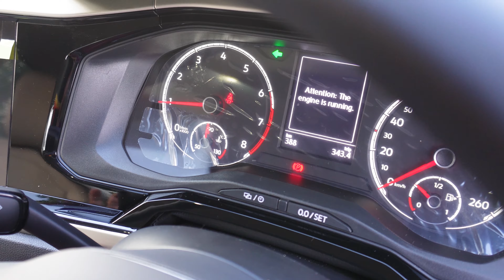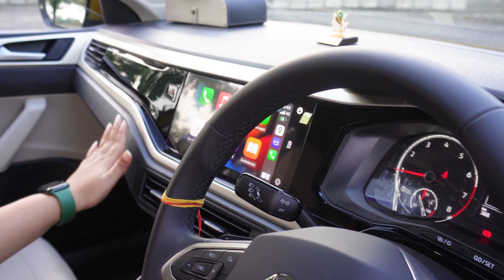Volkswagen Virtus practical for day to day life ?? or it's just a sedan - King Indian